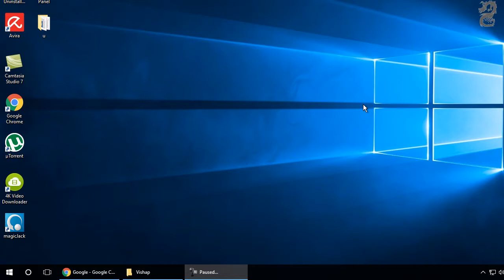How to open device manager using run command